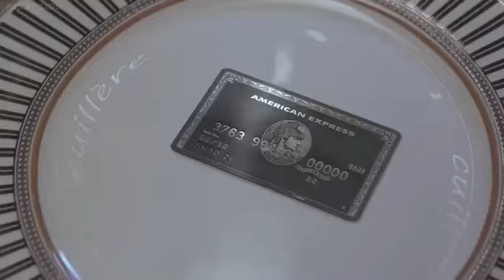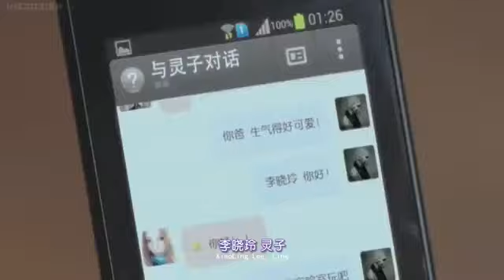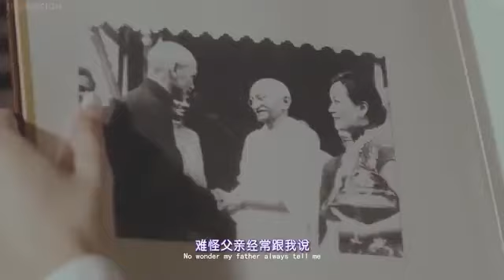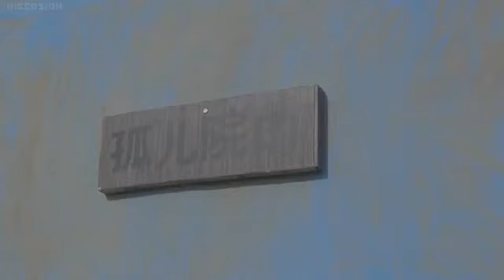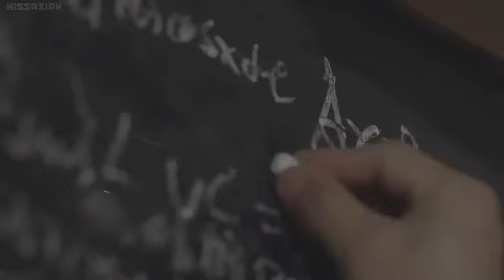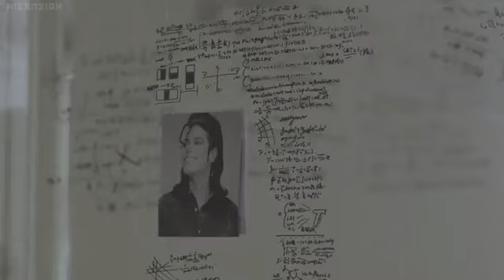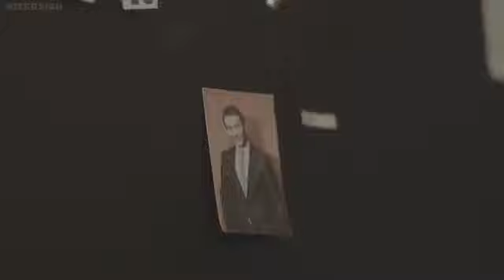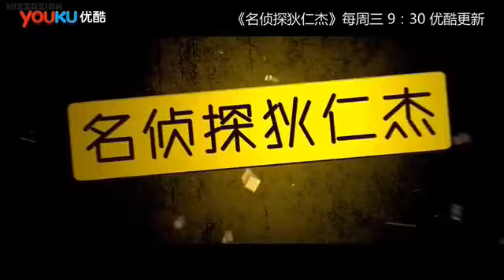Jenius Sub English Episode 3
Actress Lin Ke Tong